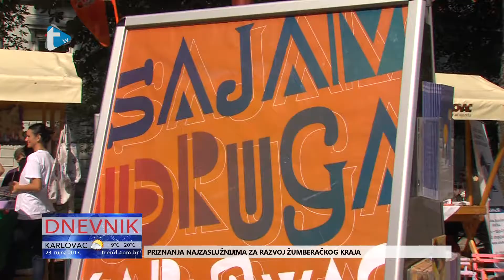Nagrađeni najbolji karlovački volonteri - prilog Trend tv - 23. 9. 2017.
Nagrađeni najbolji karlovački volonteri
prilog Trend tv
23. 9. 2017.